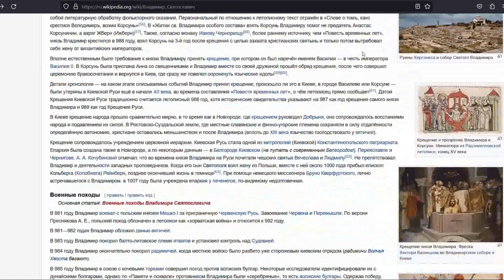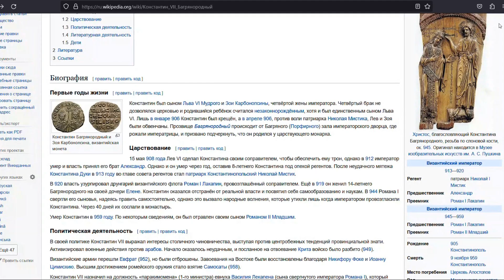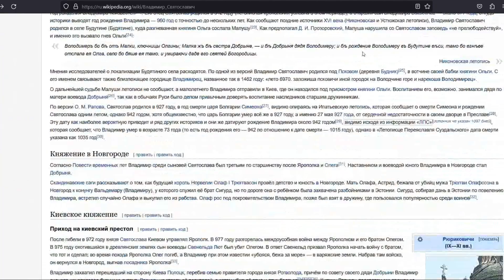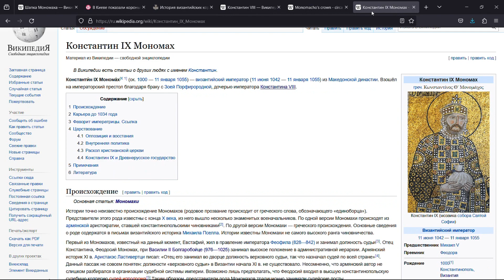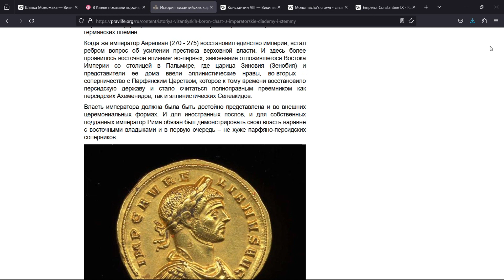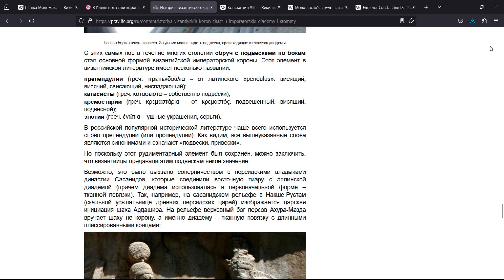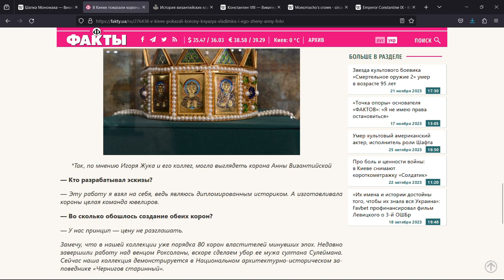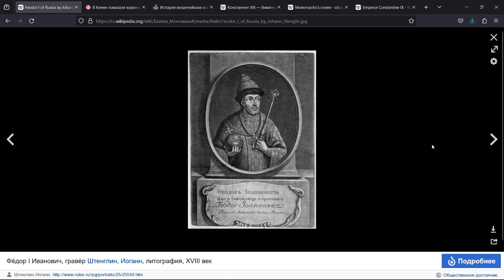ШАПКА - МОНОМАХА ? ЧЕМ ЯВЛЯЕТСЯ И ЧЕМ НЕ ЯВЛЯЕТСЯ "ШАПКА МОНОМАХА. О КОРОНАХ РУСИ, ВИЗАНТИИ И НЕМЦЕВ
ШАПКА - МОНОМАХА ? ЧЕМ ЯВЛЯЕТСЯ И ЧЕМ НЕ ЯВЛЯЕТСЯ "ШАПКА МОНОМАХА" ИССЛЕДОВАНИЕ КОРОН РУСИ, ВИЗАНТИИ И НЕМЦЕВ.